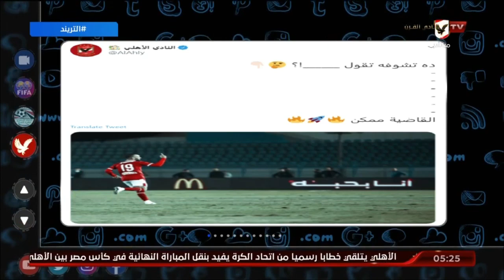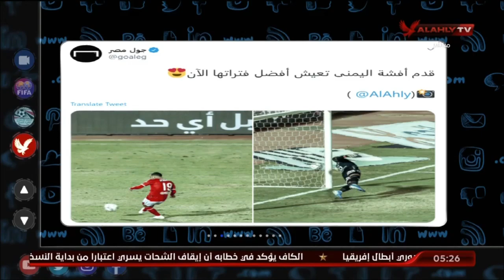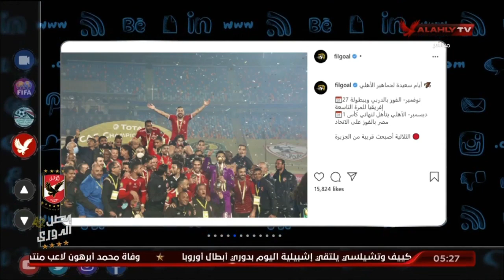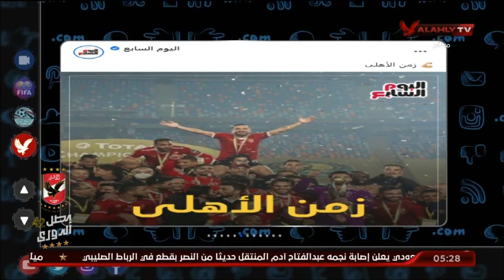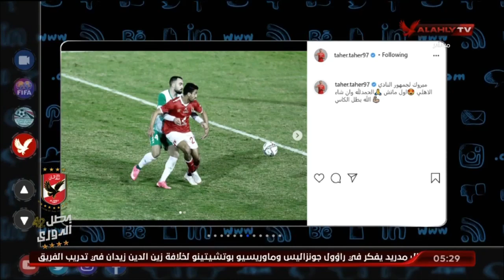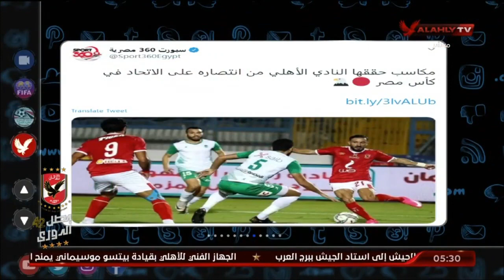تريند الأهلي : قدم أفشة اليمني تعيش أفضل فتراتها الآن .. جامدين ومفيش إلا احنا .. زمن الأهلي